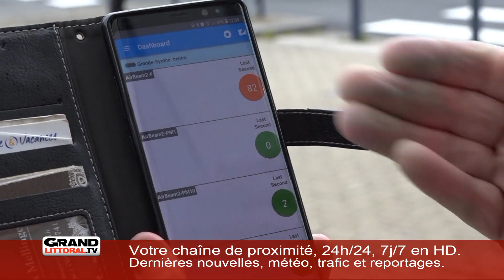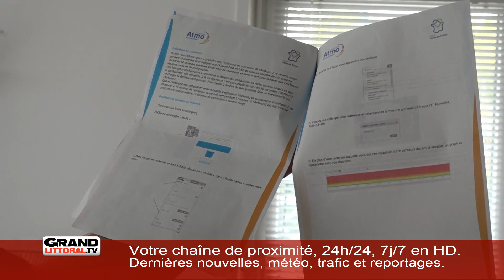FLASH_REC_LITT_SEM0819_6H30 [S.08][E.5]